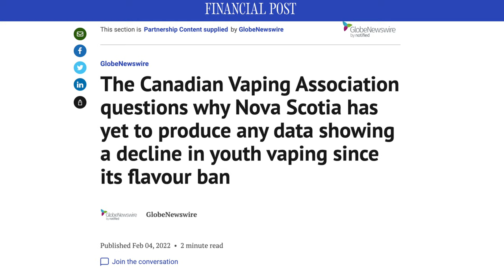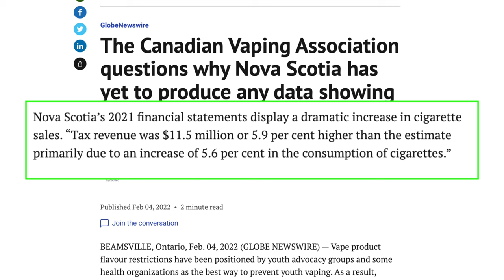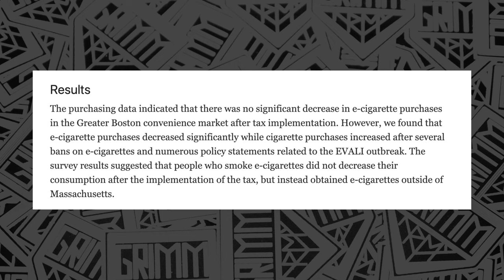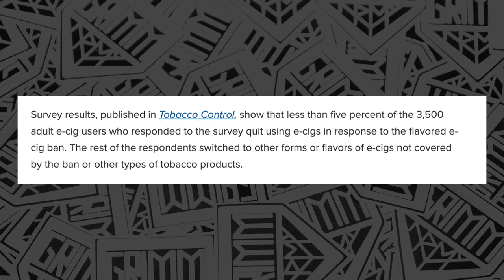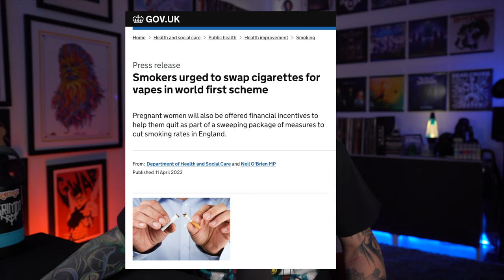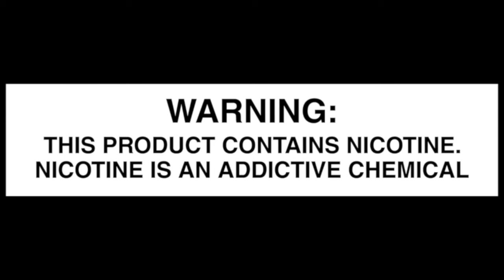Do Flavor Bans Stop Youth Vaping? Are They Good For Public Health?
All legwork credit for this video goes to Phil on Twitter.  Phils full thread of this is full of many many more examples of this phenomenon.  Where ever flavored vaping is restricted, taxed or otherwise limited.  Smoking rates go back up.  These are product substitutions for each other and every vaper is a person not smoking cigarettes.  Take away the healthy food, people eat junk food.

Impact of the FDA flavour enforcement policy on flavoured electronic cigarette use behaviour changes
A Difference-in-Differences Analysis of Youth Smoking and a Ban on Sales of Flavored Tobacco Products in San Francisco, California
Effect of Massachusetts House Bill No. 4196 on electronic cigarette use: a mixed-methods study
Youth Vaping Rates Declined More Significantly In States Without Flavor Bans